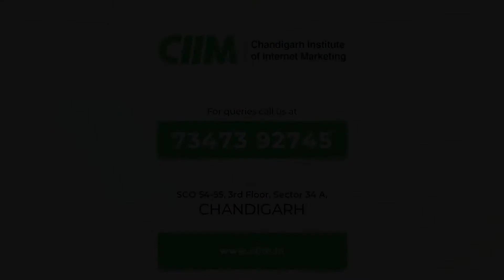Digital Marketing Review | CIIM | Carrier oriented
Chandigarh Institute of Internet Marketing (CIIM) – ISO:9001 Certified Digital Marketing institute in Chandigarh — was founded by Surjeet Thakur in the year 2010.

12500+ - PROFESSIONALLY TRAINED
2400+ - SUCCESSFUL BATCHES
750+ - PLACEMENT PARTNERS
40+ - TEAM SIZE
Address‎: ‎SCO 54-55, 3rd Floor, Sector 34-A, Chandigarh

CIIM Believes In:
Following the best training techniques
Digital Marketing is an ever-evolving niche as the tools and technologies used in this field keep undergoing upgradation. Therefore, we too keep innovating with our training methods, which allow us to make the best possible course for our students.

Working on live projects
We don’t believe in teaching mere theoretical concepts. If you want to excel in this field, you should be open to pushing your limits, which can only be achieved if you work on live projects. All CIIMians work on a variety of live projects for a complete understanding of the techniques learned throughout the course.

Providing 100% Job placement
Since working on live projects gives our trainees immense confidence and a means to develop good communication skills, they are fully ready to join any digital marketing firm upon the completion of their course. We have a tie-up with many companies so as to provide a full-time job opportunity to all CIIMians.

Brain Behind the CIIM
The founder of CIIM, Surjeet Thakur, is a Serial Entrepreneur, Digital Marketer, and User Experience Consultant. Besides being certified by Google and Bing, he has over 15 years of experience in the field of digital marketing.

Surjeet dreams of taking digital marketing to every home in India as he feels that the industry will skyrocket in the future, eventually leading to many employment and growth opportunities for everybody.

Besides providing world-class training, Surjeet spends a lot of time mentoring future start-up professionals, and loves to have a cup of coffee with them in the evenings!

For Admissions & Career Counselling
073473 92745